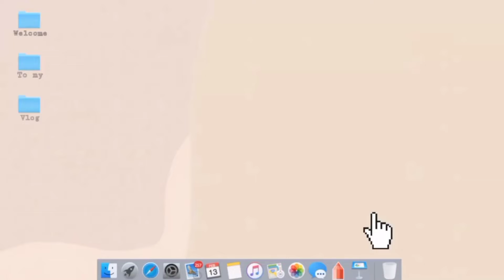//On D'spot Zumba Event//Retro//